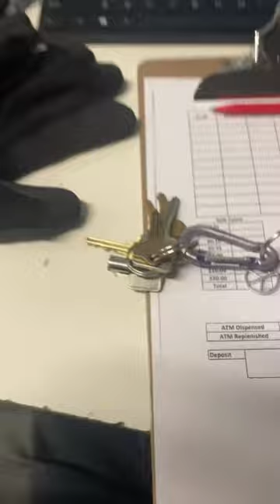Louie Summerfield - On My Way official music video